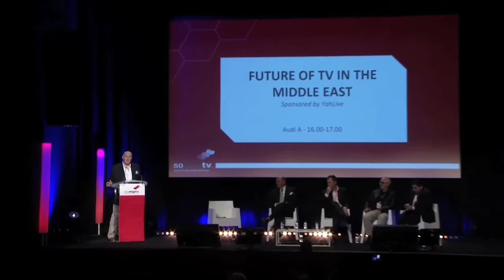Panel: Future of TV in the Middle East - MIPTV 2013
The Middle East region continues to boom in terms of TV.  33 new channels came to air this past winter, for example, and HDTV is at long last making a major impact on viewing habits. But is HDTV also making an impact on local production? Are producers investing in HDTV for local broadcast? Does HDTV represent a greater chance for improving the Return on Investment for producers?  Pay-TV broadcasters are also getting piracy under control. This panel of expert speakers gave their thoughts on how this increasingly important pan-regional market will evolve over the next few years.

Moderator
Chris Forrester, Journalist and Industry Consultant, UK Speakers Youssef El Deeb, Founder-Chairman, Takhayal Entertainment, Dubai, UAE @my_khamira @fatafeat Nick Grande, Managing Director, ChannelSculptor FZ-LLC, Dubai, UAE @channelsculptor Marwan Helayel, Consultant, Dubai, UAE @MarwanHelayel Mohamed Youssif, Chief Executive Officer, YahLive, Abu Dhabi, UAE